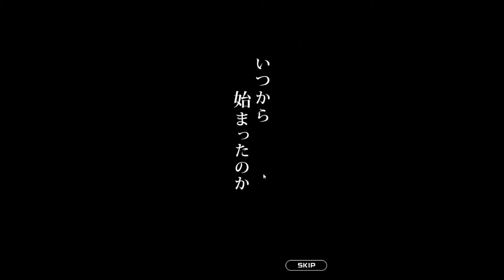Avalon アヴァロンΩ android game first look gameplay español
最高峰リアルタイムギルドバトルRPG『アヴァロンΩ』登場!
ジョブアバター育成要素と個性溢れるジョブキャラクターの必殺技、世界を感じる音楽と過去を背負った5人の戦士の物語。
「世界の謎に迫る感動のストーリー」×「極限ギルドバトル」のアヴァロンΩの世界を堪能しよう!

◆アヴァロンΩの世界◆
浮遊大陸アヴァロン…。
一億体の次元獣によってもたらされた絶望。
「英雄」「真実の愛」「友の遺言」「機械の心」「神の意志」
使命を背負った5人の戦士と共に、次元獣との千年の時を超えた決戦に挑め!!

◆ゲームシステム紹介◆
【Part1】ワールドクエスト
アヴァロンの世界を旅して、世界に散らばるジョブの力を解放しよう!
『魔導戦士』『マシーナリー』『竜騎士』『ボマー』『サムライ』『トレジャーハンター』など個性豊かなジョブが封印されている。

【Part2】ジョブ
ジョブ×ジョブで広がる巨大なジョブツリー！
ジョブアバターを育成して必殺技や魔法などのマテリアルを手にいれよう!
闘技場で繰り出されるジョブアバターの必殺技は臨場感MAX!!

【Part3】ギルドバトル
ギルドVSギルドのリアルタイムギルドバトル。
仲間と共にジョブ育成で獲得したアビリティを組合せて極限バトルに挑もう！
勝利の鍵は仲間との連携！必殺技が乱れ飛ぶ大乱戦を制し最強リーグΩを目指そう！！

【Part4】次元獣
アヴァロンに襲来するドラゴンなどのモンスターを必殺技と魔法で討伐して討伐報酬を手にいれよう！
レアレイドがドロップする虹のオーブを獲得すればレイド討伐局でSSR武具とも交換できる！

大人気オンラインゲーム『アヴァロンの騎士』の系譜を継ぐ本格RPG『アヴァロンΩ（オメガ）』
千年の時を超えた戦いが幕を開ける

基本プレイ無料、一部アプリ内課金がございます。

※ご利用の端末によっては、描画の品質を下げた「軽量モード」でのプレイとなる場合がございます